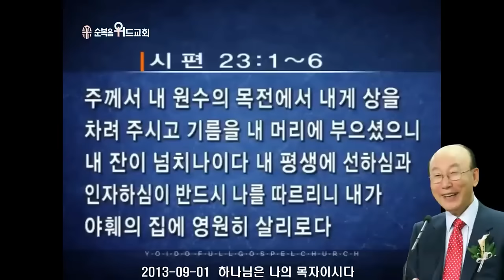◆ SUNDAY WORSHIP ◆ 조용기 목사님 주일설교 - 하나님은 나의 목자이시다 ▶ 시 23:1~6